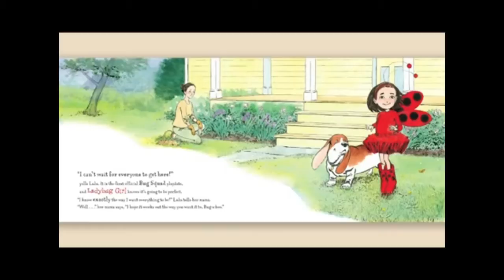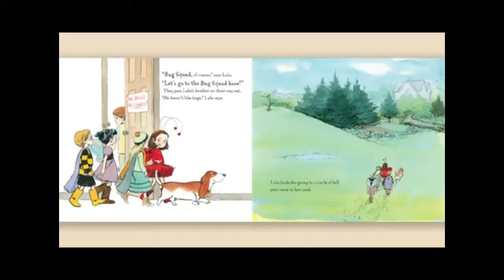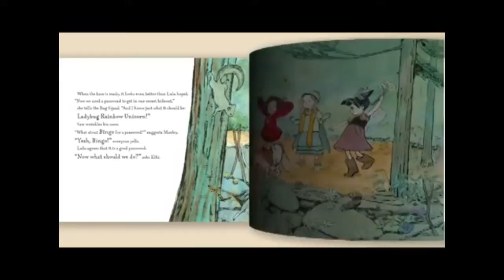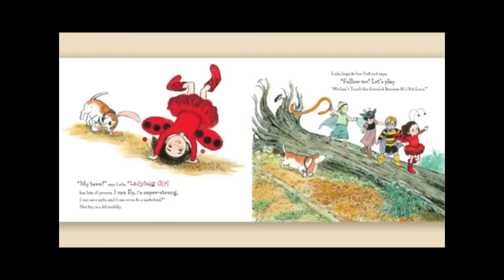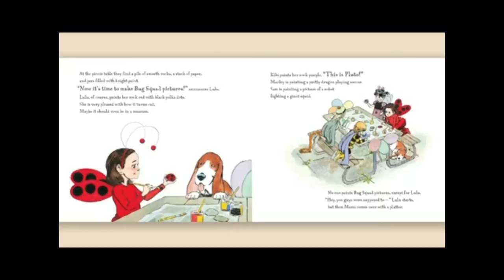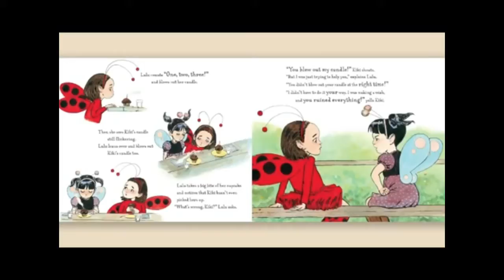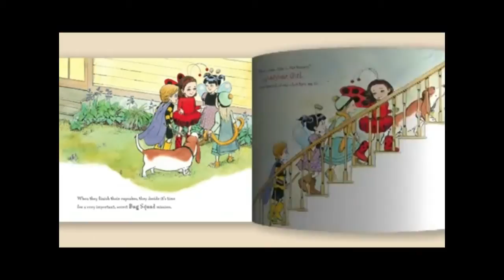2012 NV Teacher of the Year Reads Ladybug Girl and the Bug Squad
CCSSO 2012 Nevada Teacher of the Year, Deanna LeBlanc, reads Ladybug Girl and the Bug Squad for Jumpstart's Read for the Record 2012 campaign. A special thank you to Deanna for joining us on Read for the Record!